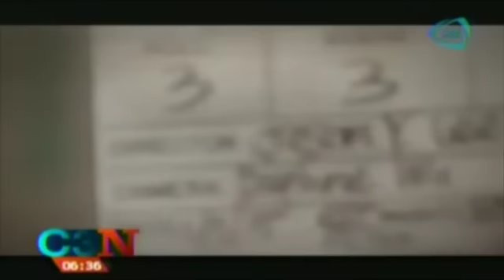VIDEO: ¿Qué es el amor para los niños?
Unos niños hablan para una cámara y expresan que es el amor. No te pierdas las tiernas respuestas.

26 de febrero 2015